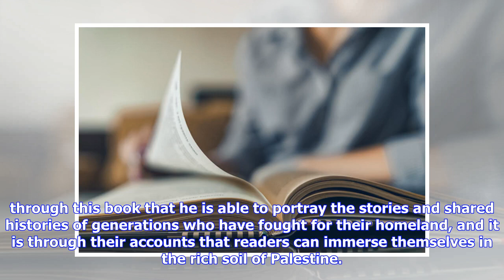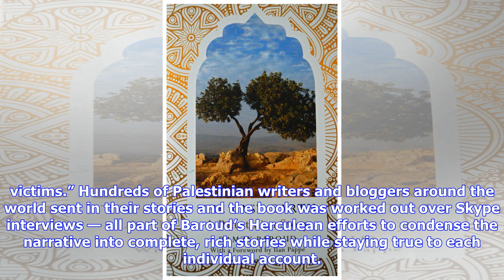Chrissy Teigen nails her red carpet look with Maison Yeya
DUBAI: US model and social media darling Chrissy Teigen wore a dreamy gown by Dubai-based fashion house Maison Yeya to the Critics’ Choice Awards in Los Angeles on Sunday night. The autumn/winter 2018 dress was designed by the label’s Egyptian founder, Yasmine Yeya, and features a thigh-high split, gorgeous sweetheart neckline and a waist-cinching belt. Chosen for Teigen by celebrity stylist Monica Rose, the silver-grey gown was also worn by superstar Nicole Scherzinger when she performed at a...